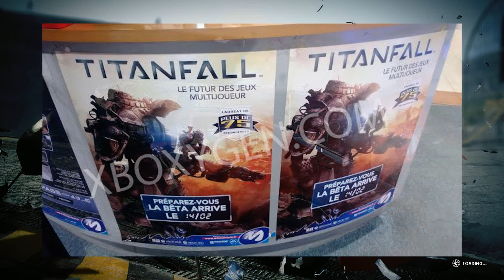MAILBOX! EP2 | Titanfall Beta & Next Car Game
Another episode of my mailbox. This time I am playing some next car game which is an awesome destruction derby racing game on steam. Check it out

Be sure to write a question in the comments below or on my twitter which you can find just below as well.

***THIS VIDEO WAS DUE TO GO OUT YESTERDAY BUT A YOUTUBE PROBLEM MEANT IT GOT DELAYED - TITANFALL BETA HAS NOW BEEN OFFICIALLY CONFIRMED)***